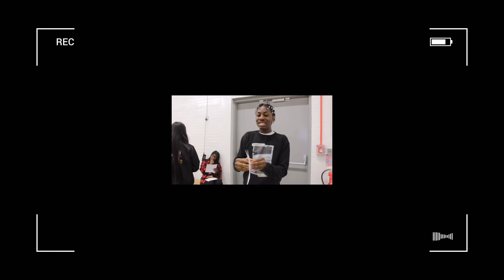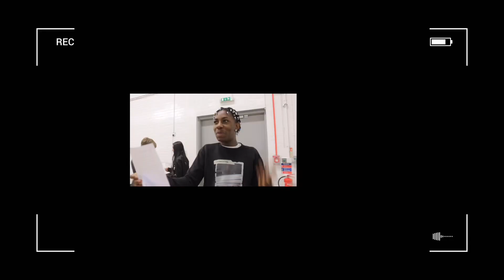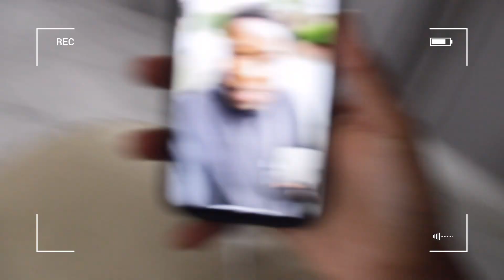OPENING MY GCSE RESULTS LIVE 2022!*I FAINTED😭*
Yo guys welcome backkk thanku to everyone that supports me shoutout to my new subscribers❤️